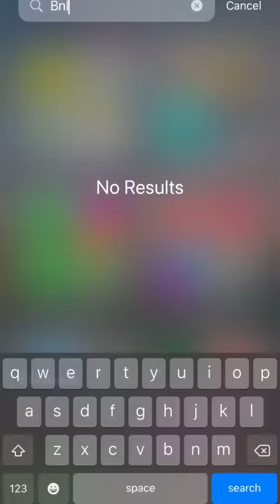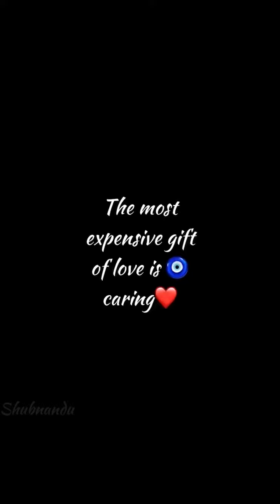🥺Best Care During Periods💔Distance Love💔 | Caring Partner WhatsApp Status | Shubnandu Long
periods short film
caring partner
periods care by boyfriend
periods short film in hindi new
period status for whatsapp
period care by boyfriend
period status
caring partner in periods
caring boyfriend during periods shorts
period love status
periods care by husband whatsapp status
couple periods caring status
period couple status
periods status
period
period care by husband whatsapp status
period whatsapp status
gf period care status
periods whatsapp status
caring bf during periods
caring husband during periods
caring partner during periods
long distance relationship whatsapp status
periods caring boyfriend tamil whatsapp status
periods love status
period video status
periods
care partner status
period time caring boyfriend
periods care
caring partner whatsapp status during periods
caring partner whatsapp status tamil
period caring boyfriend
periods caring husband
periods love whatsapp status tamil
period time caring husband whatsapp status tamil
periods caring boyfriend
periods time caring husband whatsapp status tamil
periods whatsapp status tamil
best friend status
bf caring gf in periods
caring husband whatsapp status
caring partner whatsapp status
love status
periods time caring lover status tamil
best partner status
caring boyfriend during periods
girls periods whatsapp status
long distance love whatsapp status tamil
periods caring
periods caring partner whatsapp status tamil
periods time caring husband
caring boyfriend
caring husband during periods shorts
caring partner whatsapp status tamil fullscreen
period care by boyfriend status
periods caring partner
period care status
period pain love status
period status video
period time status
periods short film in tamil new
periods time caring boyfriend
best partner
caring boyfriend whatsapp status
caring husband whatsapp status tamil
long distance relationship
long distance relationship whatsapp status tamil
period boyfriend care
period girl and boyfriend caring status
period problem
period short film
period status caring bf
care during periods
care status
caring boyfriend in periods
caring boyfriend whatsapp status tamil
caring couple
caring partner status
gaurav ki kahani
period caring boyfriend status
period caring husband
period me caring husband status
period mood swings whatsapp status
periods care by boyfriend whatsapp status
periods caring husband status
periods love
periods mood swings whatsapp status
periods status video
periods time caring boyfriend long distance relationship
caring bf
caring couple status
caring friend whatsapp status
caring husband
caring husband in periods
caring partner short film in tamil
caring partner short video
caring partner whatsapp status in tamil
gf bf periods caring
long distance love
long love
love care status
partner
period short video gf bf
period shorts
period time bf care status
periods boyfriend care
periods caring husband short film tamil
periods caring status
periods love whatsapp status
periods short
periods short film husband and wife
periods tamil whatsapp status
periods time caring husband status
periods video
she on periods short film
taking care of her during periods
best couple status
best status
bf care gf whatsapp status
caring bf status
caring brother whatsapp status
caring gf whatsapp status
caring girlfriend status
caring husband period time
caring love status
caring partner on periods
caring partner video
couple care
distance
gf care bf whatsapp status
girl period time caring husband status
girlfriend periods boyfriend care whatsapp status
girls periods
husband care wife in periods
husband wife care and love status
husband wife caring status
long distance bestie whatsapp status tamil
long distance relationship whatsapp status telugu
love care whatsapp status
love whatsapp status tamil
male best friend whatsapp status
partner caring status
period care
period caring partner
period me boyfriend care
period status for whatsapp love
period time husband care tamil whatsapp status
period with boyfriend care
periods and boyfriend
periods caring husband status tamil
periods for girls caring husband
periods in tamil short film
periods short film hindi
periods short film malayalam latest
periods short film tamil latest
bed friend whatsapp status tamil
best caring couple status
best couple love status
best friend short film
boy best friend whatsapp status in tamil
boyfriend period care
brother caring for sister in periods
bubu dudu periods
care
care love status
care status for whatsapp
care whatsapp status
caring best friend
caring best friend during periods
caring best friend status
caring bf on periods
caring bf whatsapp status
caring boyfriend during periods korean drama
caring during periods
caring girlfriend short film telugu